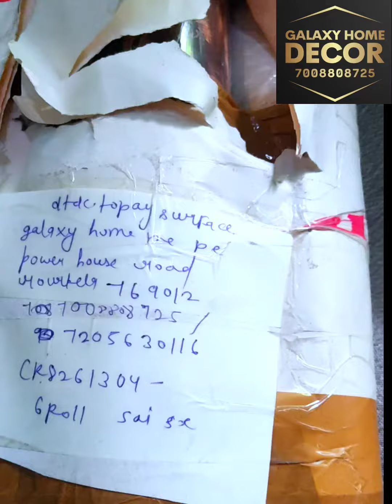new 3D wallpaper desing